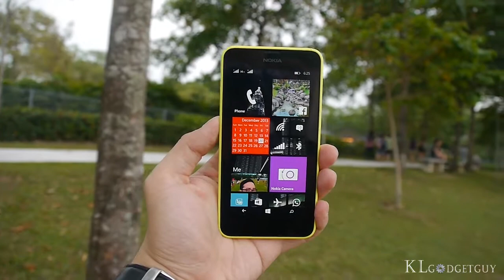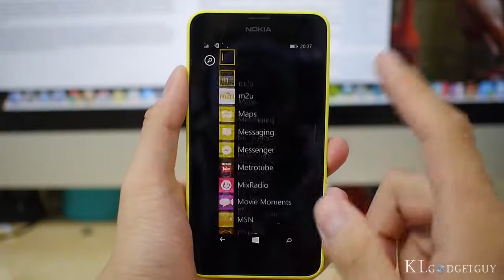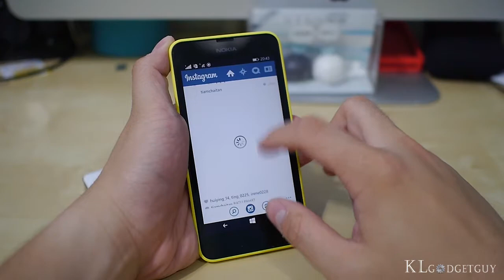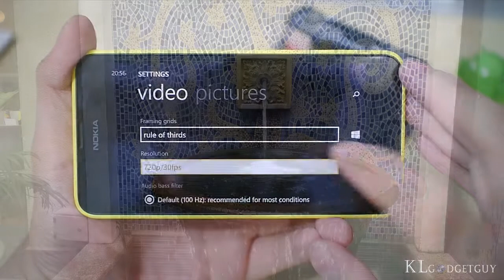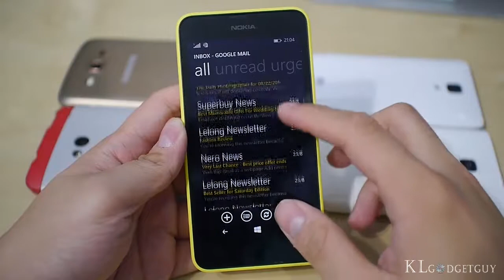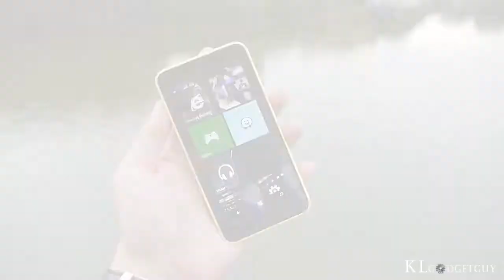Gadget Review - Episode 53 - Nokia Lumia 630 Dual SIM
Sometimes, a capable smartphone doesn't need to be expensive or have the greatest and latest hardware internals. The Nokia Lumia 630 Dual SIM is the device that don't require you to pay too much for a great smartphone experience, despite having only a paltry 512MB of RAM and powered by a Snapdragon 400 quad-core processor, it doesn't disappoint us and has served well as our daily driver.

About KLGadgetGuy.com:
With the aim of exploring everything about tech, then educate and entertain people who wants to know more about it. KLGadgetGuy is a growing tech editorial/media based in Malaysia with a team of editors that tells you about the value of a tech product and service while we help tech partners further reach out their customers.

Tweets us @ Twitter - @klgadgetguy
Like us @ Facebook - KL Gadget Guy

Copyright KLGG Media Publications 2014.